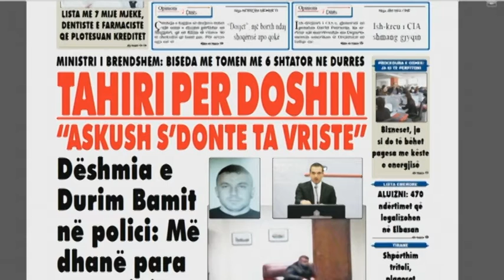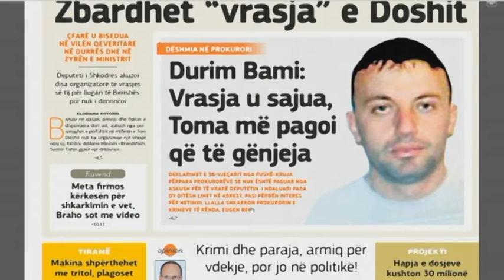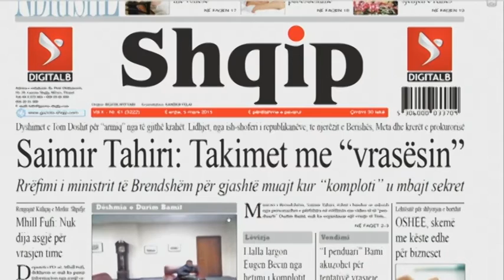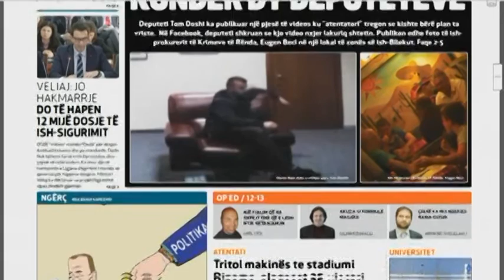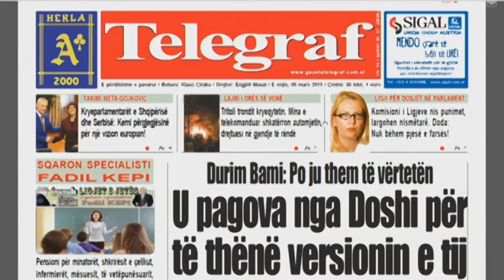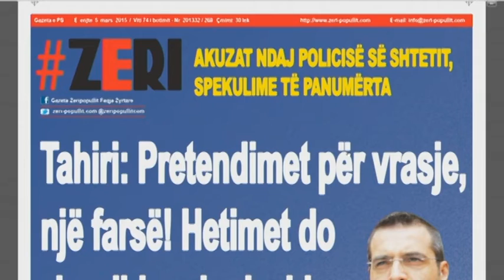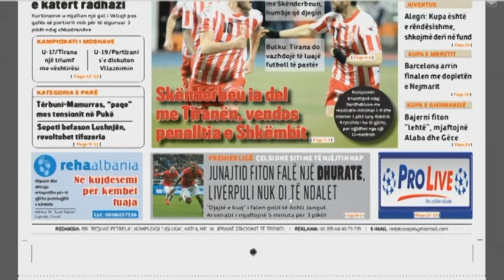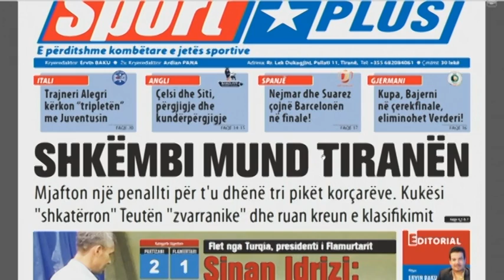Pasqyra e shtypit të ditës në "Ditë e Re"- 05 mars 2015- Ora news